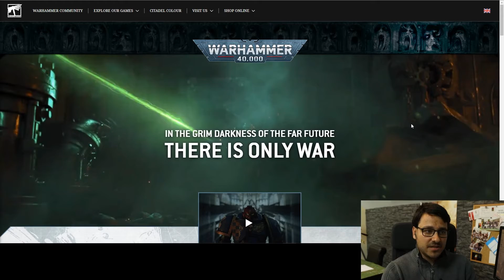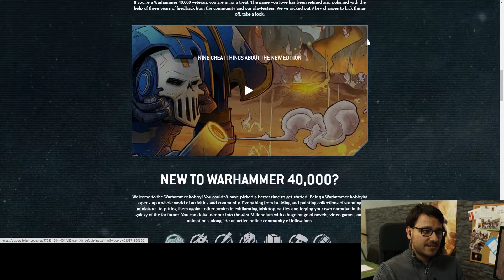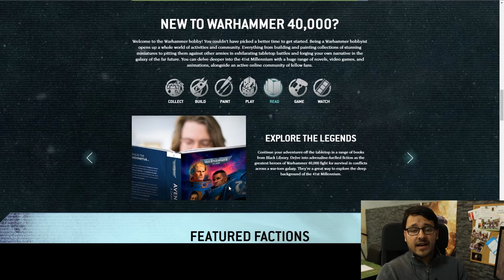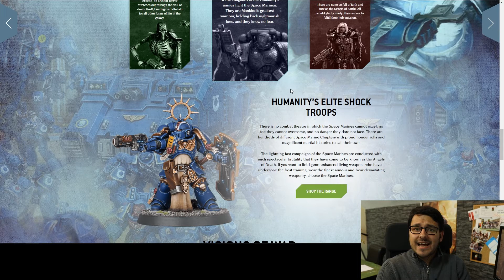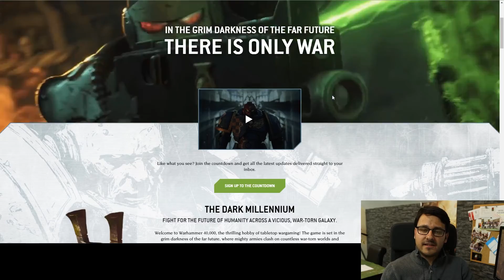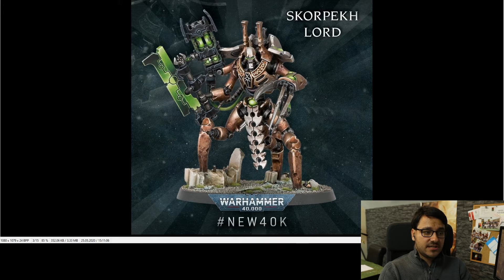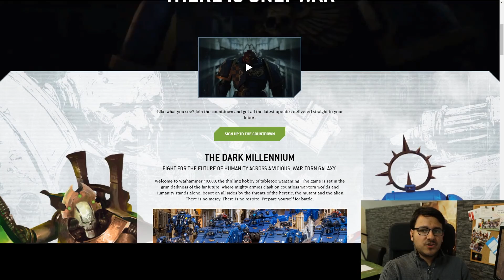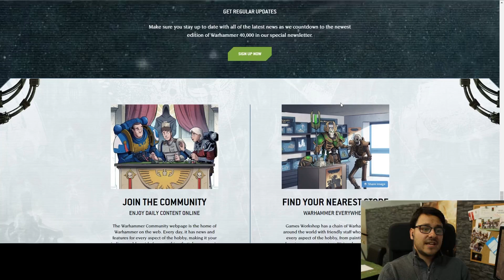► Neue Warhammer 40K Edition kommt - Trailer und Preview kommentiert / Tabletop - Deutsch /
Alex schaut sich mit euch zusammen die Infos, Ankündigung und das Trailer Video zur neuen Edition von Warhammer 40K an und wir sprechen ein bisschen darüber.

Warhammer 40.000 und alle damit in Verbindung stehenden Namen und Logos sind Eigentum von Games Workshop.